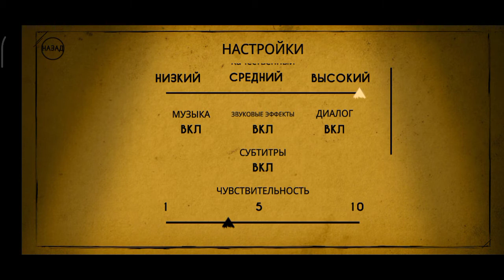Bendy and the ink machine Walkthrough Chapter 3 # 1